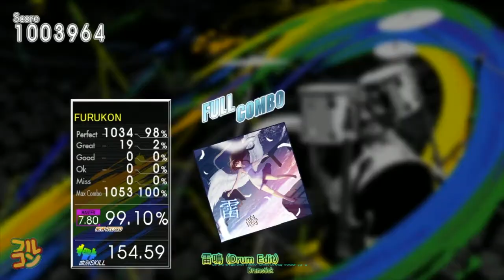【DTXMania】雷鳴 (Raimei) (Drum Edit) - SARAH(from Nine Universe) feat. 桿子 Drumstick SS Full Combo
DTXMania
雷鳴 (Raimei) (Drum Edit)
SARAH(from Nine Universe) feat. 桿子 Drumstick
From GITADORA NEX+AGE
SS Full Combo

I stream DTXMania! Please check my schedule!

If you think I deserve it, and wish to donate as way of supporting my channel. Thank you in advanced!